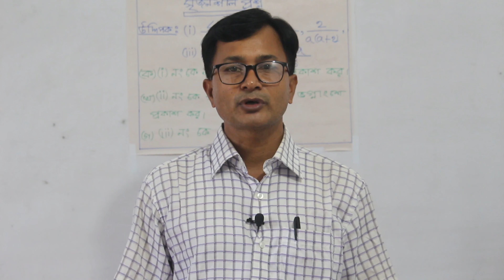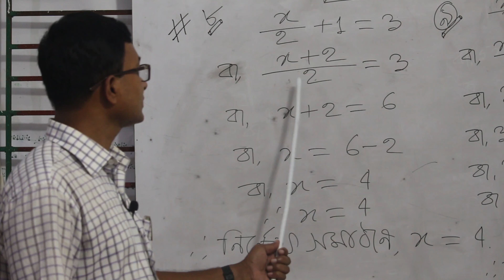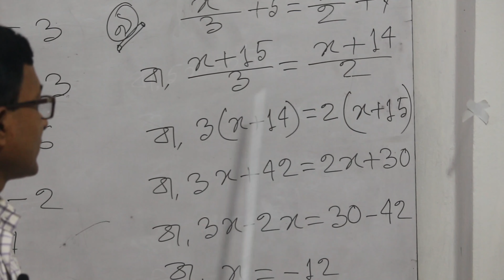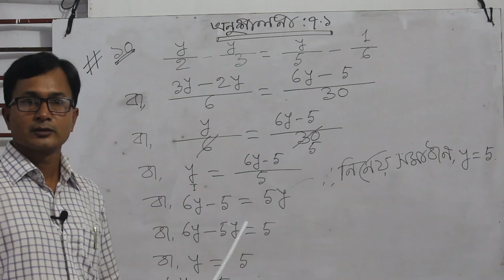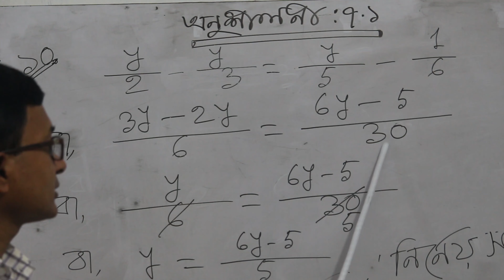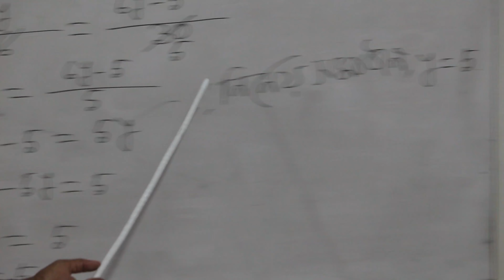24 October 2020